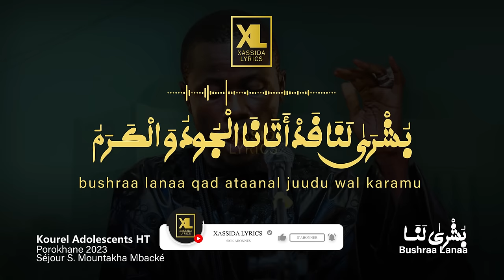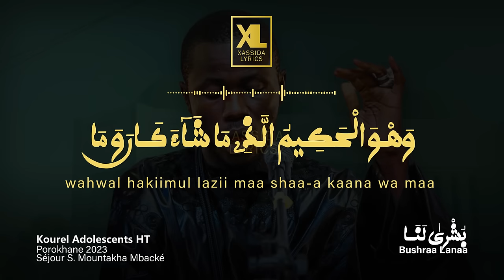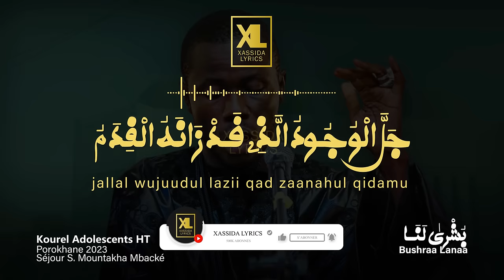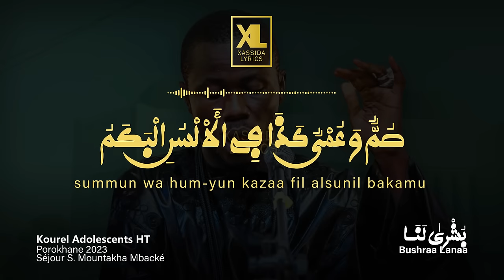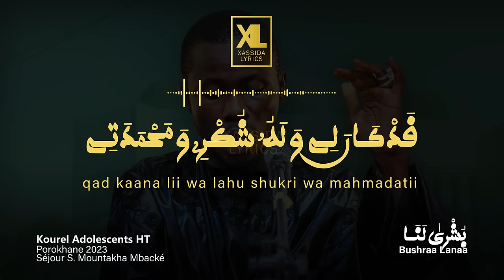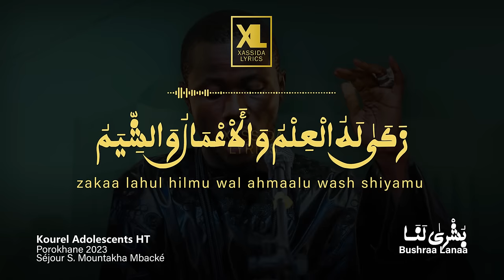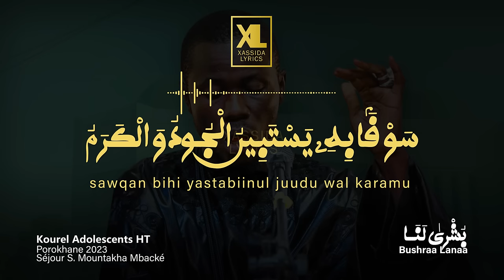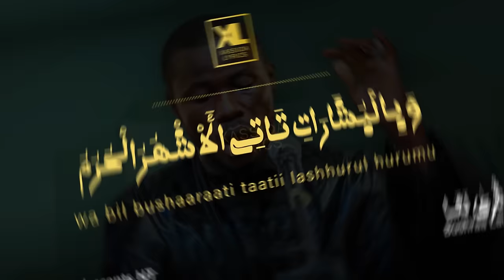Bushraa Lanaa par Kourel Adolescents H.T. (Porokhane 2023-Séjour S. Mountakha Mbacké)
Xassida:  Bushraa Lanaa
Melodie: S. El Hadji Cissé
Interpretation: Kourel Adolescent H.T.
Evènement: Porokhane 2023 - Séjour de Serigne Mountakha Mbacké
Ecrivain: Serigne Touba
Lyrics: Xassida Lyrics
Image de fond: @mouride_images

Xassida Lyrics | Xassida suñu yitté
Au service de la divulgation des Xassaid de Serigne Touba Mbacké.